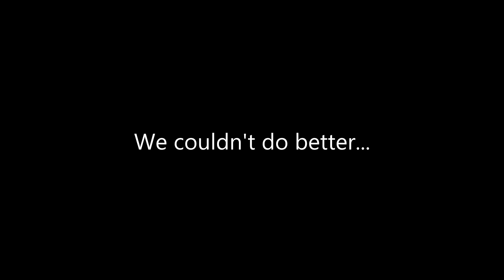DECADENCE AZ NEW YEARS EVE 2022 DAY 2 [VLOG]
For those of you that know me I live in Los Angeles so I usually go to the NOS event center in San Bernardino for most shows but I wanted to switch things up a bitch and I took a 7 hour drive over to Phoenix and it was the best decision I could’ve made! Had so much fun so hope y’all enjoy these  vlogs 🫶🏻

Thanks again for your support Brash Family🗑🙏🏼